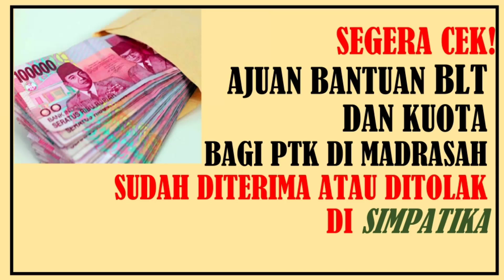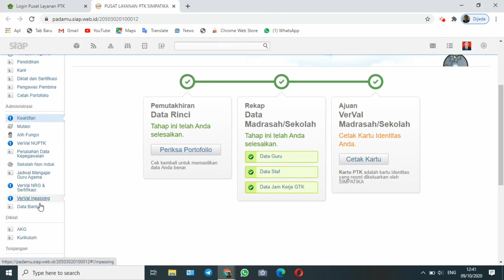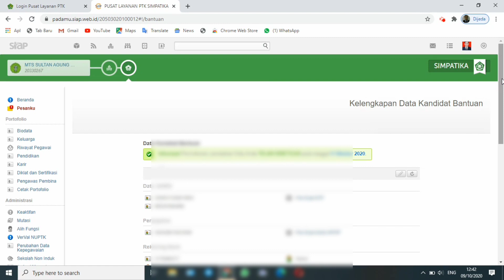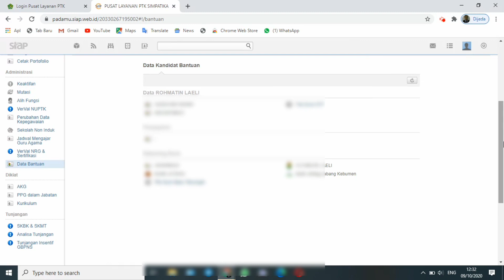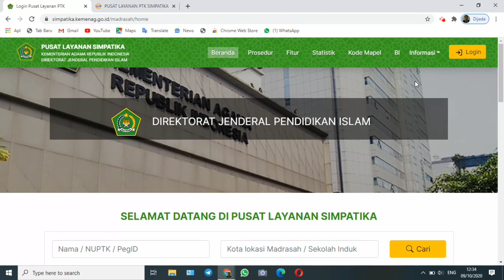Daftar BLT diterima atau ditolak? segera cek di simpatika!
Cek data PTK yang ajuan BLTnya diterima atau di tolak. Bagi PTK madrasah harus segera cek ajuan bantuannya diterima atau ditolak karena data salah atau tidak jelas, dan harus segera uploud ajuan ulang agar segera disetujui karena waktu terbatas, bagi yang masih menunggu harus bersabar, pastikan sudah cetak S42.